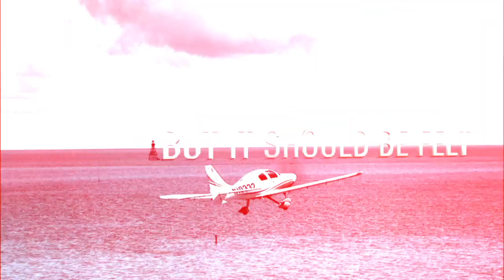Cessna TTX Product Launch Video